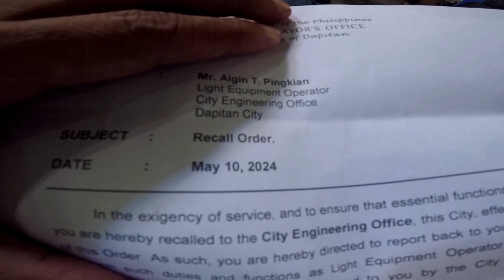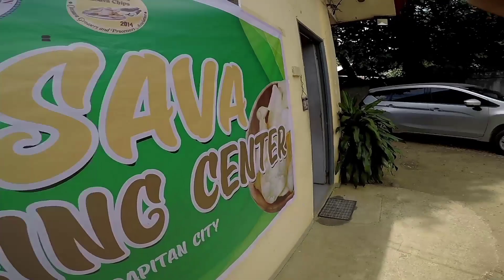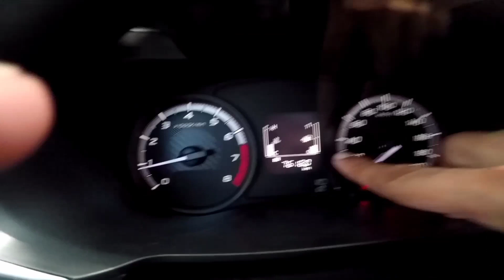BACK TO BARRACKS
PINABALIK AKO SA AKING UNIT